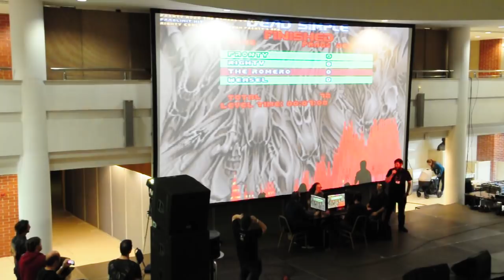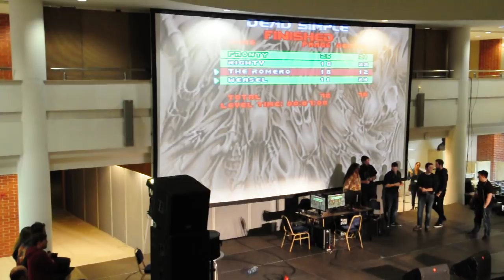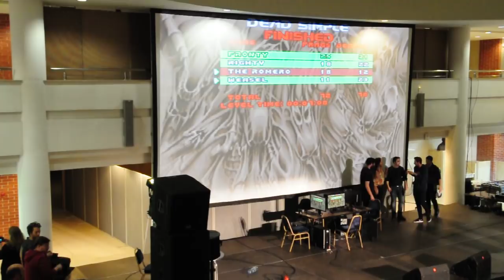Budapest, Pixelcon 5, Fragged by Romero, Doom LAN Finale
Budapest, Pixelcon 5, Fragged by Romero, Doom LAN Finale. ELTE, Lágymányosi Campus, Északi tömb, Gömb aula.